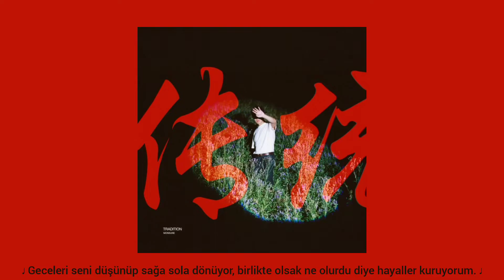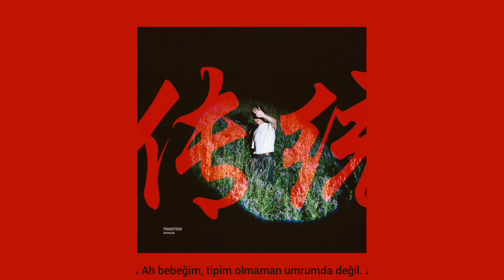monsune - outta my mind (türkçe çeviri)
got it easy: hayatını idame ettirmek için çalışma ihtiyacının olmaması.

- This video is the creative Turkish translation of the song Monsune - Outta My Mind.
- Give proper credit if using audio in any other media.